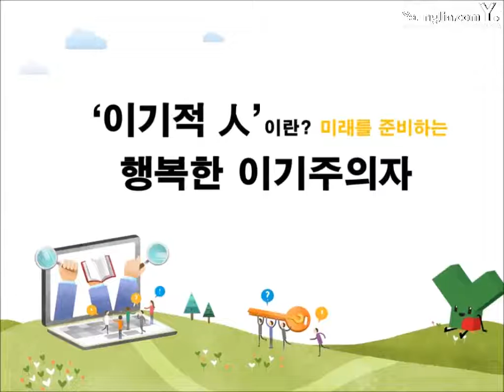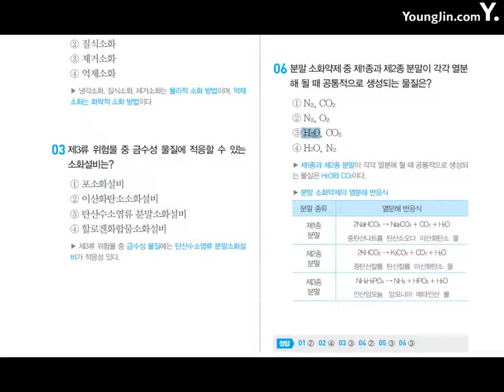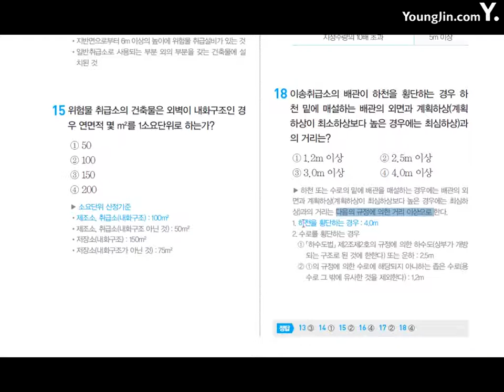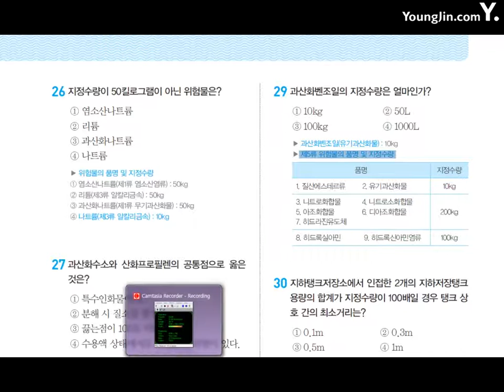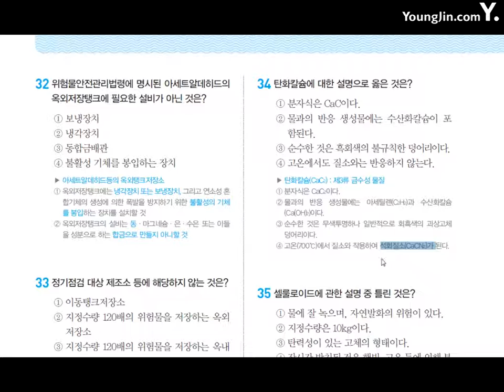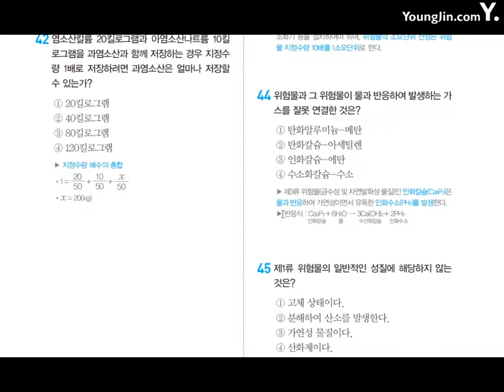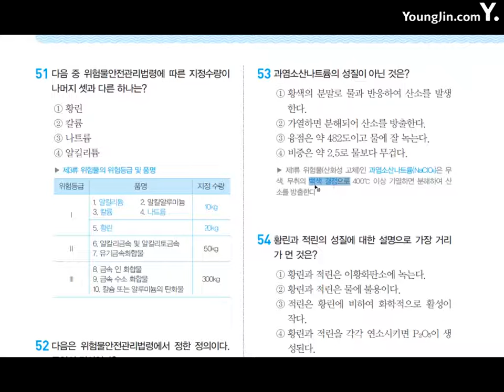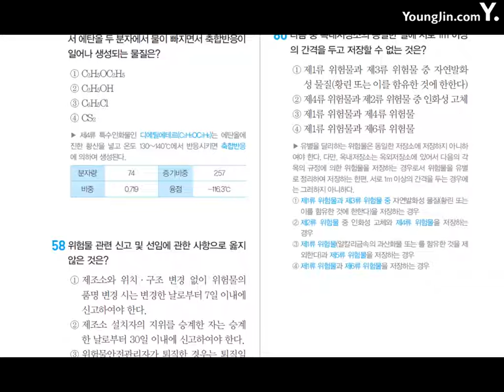위험물기능사 기출문제3회